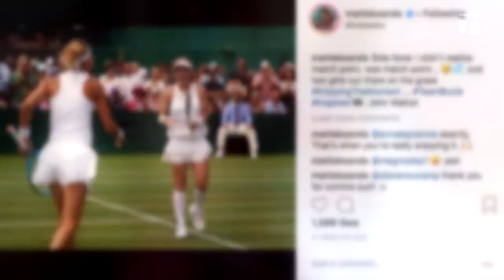My Tennis Life: Lucie Safarova S2 Ep22 "Starting Wimbledon Off Strong"